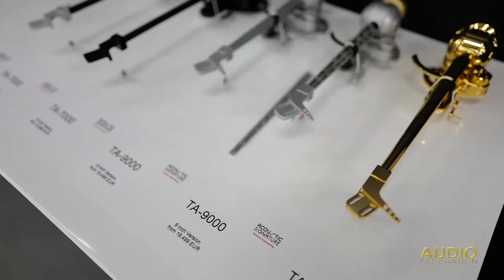Acoustic Signature turntables at Munich High-end 2019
Video of of the many Acoustic Signature turntables and tonearms on display in their exhibit at the Munich High-end show May 2019

Presented by Audio Federation

Audio Federation is Neli and Mike Davis. Married. Audiophiles. Out-of-control. One of the world’s few experts on ultra ULTRA high-end audio. Enthusiasts. Importers. Dealers. Exhibitors. Reporters. Researchers. Focus: Extreme High-Fidelity. Extreme Expertise. Extreme Service. Extreme Satisfaction.